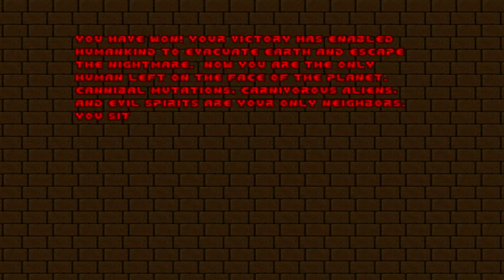Doom 2 - Randomly Generated Episode - Part 5